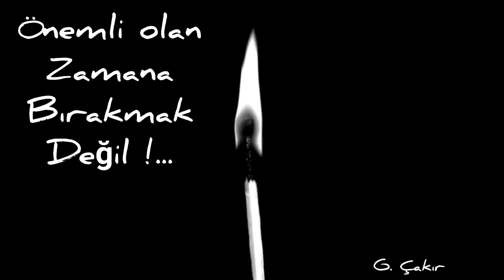Önemli olan !.. ( Kısa anlamlı söz )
Önemli olan Zamana bırakmak değil...
Zamanla bırakmamaktır...